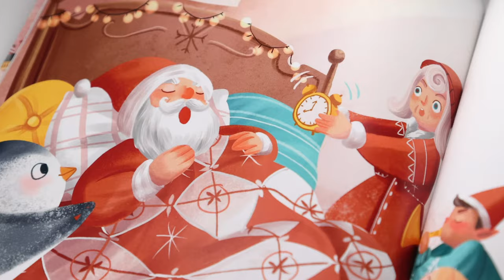The Carol Of The Coin: A Spin On Tradition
This Christmas, receive a package from the North Pole containing a letter from Santa, a storybook, and a magical golden coin.